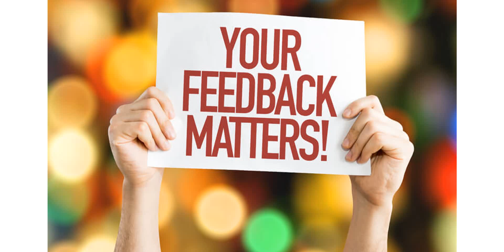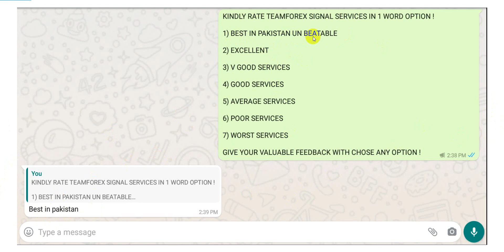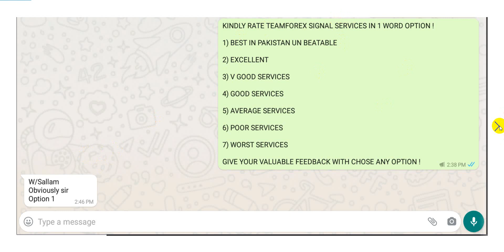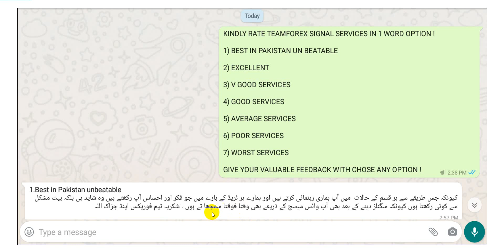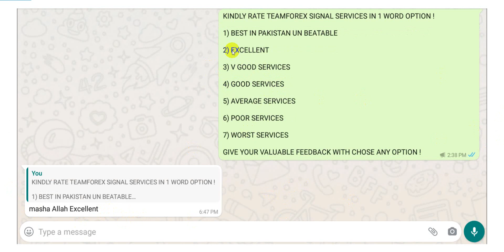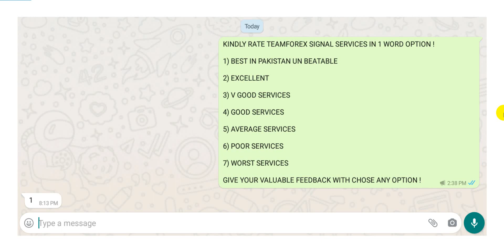Signal Services Feedback By Paid Members ! (Agar Ap Signal Service Lena Chahtay Yeh Video Dekhen)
Mobile For Call Only : 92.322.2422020